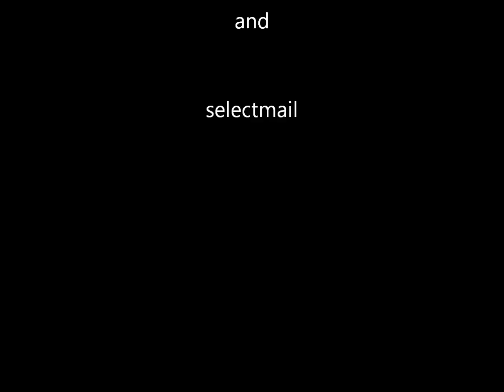STAR THEATER 2011 CONCERT